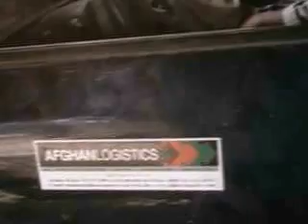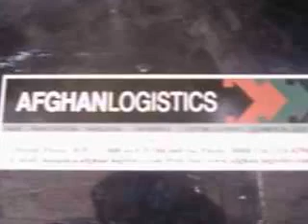Afghan Logistics & Tours client in Balkh year 2004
Afghan Logistics & Tours American Tourist in Balkh Province has some words to say about  Afghan Logistics year 2004